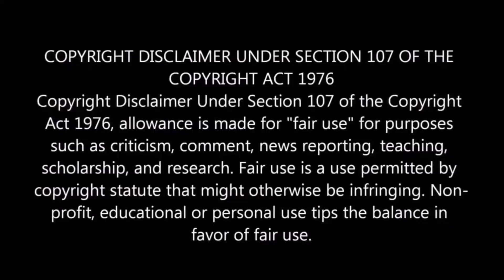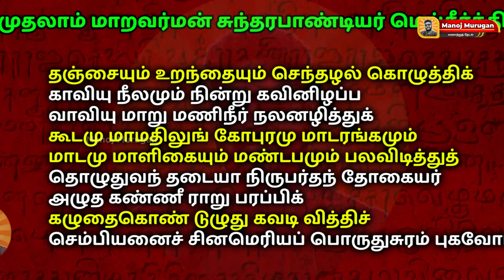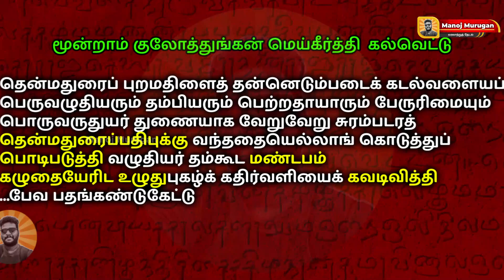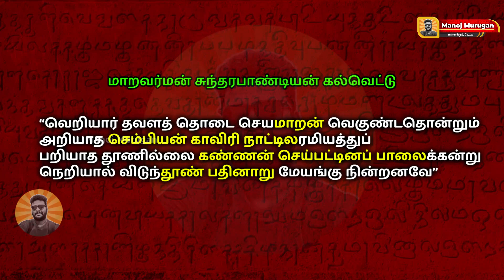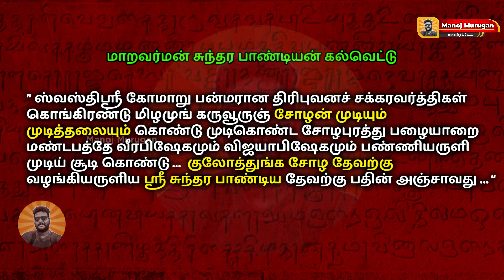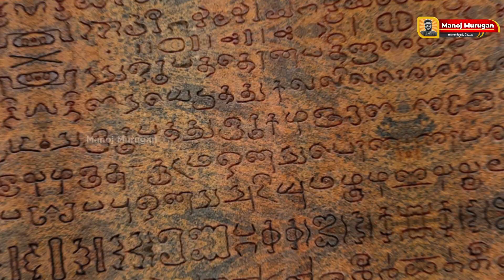சோழ தேசத்தை தீ வைத்த பாண்டியன் | Chola's vs Pandya's | Maravarman Sundara pandiyan | Manoj Murugan .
1200 களில் பாண்டியர்களுக்கும் சோழர்களுக்கும் நடந்த மிகப்பெரிய சுதந்திரப் போர் பற்றிய தகவல் கொண்ட காணொளி இது. பல கல்வெட்டு ஆதாரங்கள் அடிப்படையாக கொண்டு இந்த தொடர் உருவாக்கப்பட்டுள்ளது

This is an informative video about the great war of independence between the Pandyas and the Cholas in the 1200s. The series is based on several epigraphical sources

Time Stamp ⌛
முன்னோட்டம் : 0:00 - 0:27
தலைப்பு  : 0:28 - 0:44
வரலாற்று தேடல் பகுதி - 2 : 0:45 - 1:19
சோழர் பாண்டியர் போர் : 1:20 - 2:37
மாறவர்மன் மெய்க்கீர்த்தி : 2:38 - 3:48
பாண்டியன் செய்ய காரணம் : 3:49 - 5:00
குலோத்துங்கன் படை எடுக்க காரணம் : 5:01 - 5:40
பாண்டியனின் தமிழ்ப்பற்று : 5:41 - 6:43
முரண்பாடான புது கல்வெட்டு : 6:44 - 8:00
சோழன் கைது : 8:01 - 8:44
யார் அவர் ? : 8:45 - 9:21

Powered by Manoj Murugan. ©️